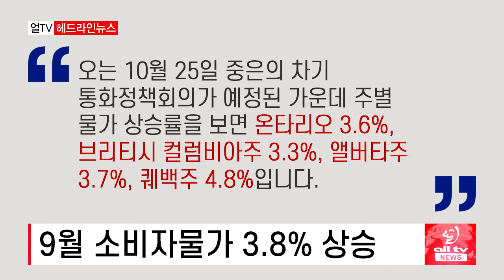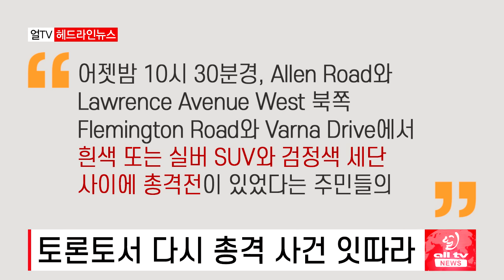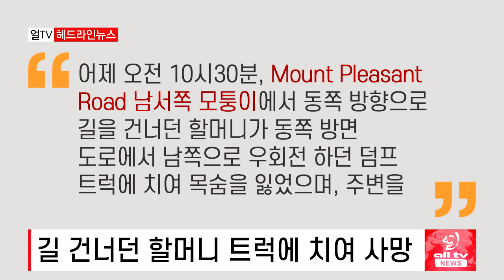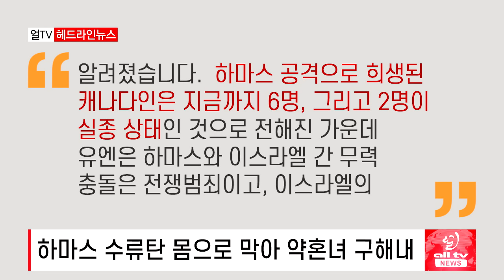9월 소비자물가 3.8% 상승 - 2023년 10월17일 (화)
9월 소비자물가 3.8% 상승
신던 운동화를 훔친다고
BC주 에어비앤비 규제 강화 나선다